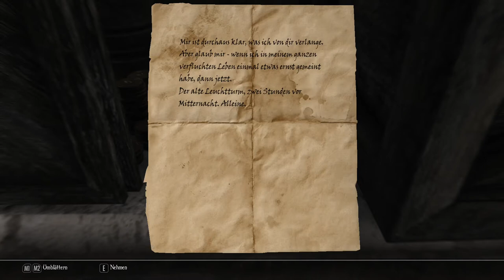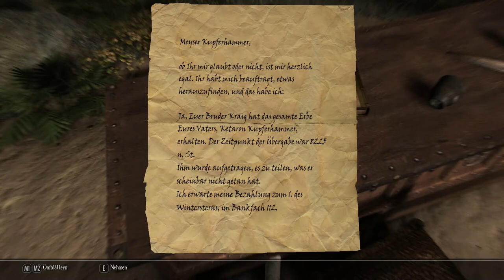Enderal Forgotten Stories Lets Play 38 "Oh nein! Ein Verbrechen! Wer war es?"